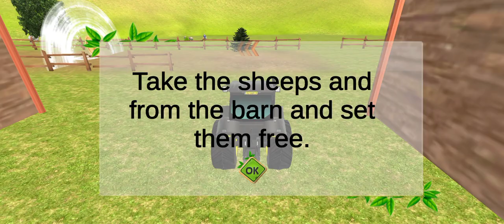Real Indian Tractor Simulator - Tractor Farming Simulator Android GamePlay